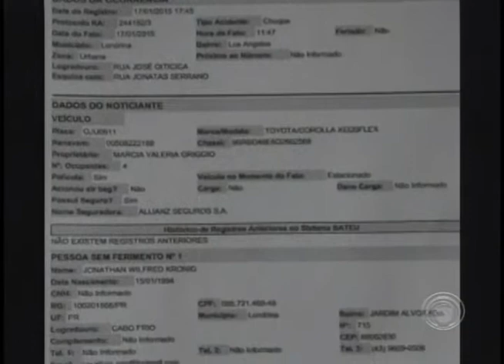Policial responde porque não fez teste de bafômetro em motorista que provocou acidente (21/01)